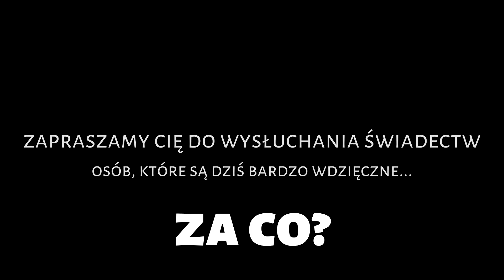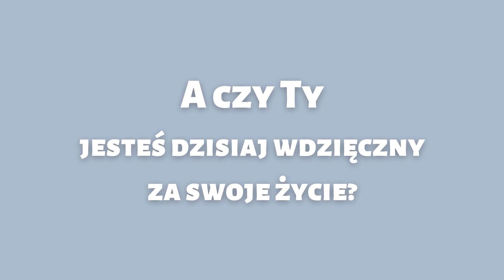Życiowe rekolekcje [#1 dzień]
ŻYCIOWE REKOLEKCJE [29 listopada - 2 grudnia 2020] Propozycja rekolekcji adwentowych 2020 opracowana przez Zespół  Wydziału Duszpasterskiego Kurii Diecezjalnej Pelplińskiej (nacalyswiat.pl). Pierwszy dzień rekolekcji: Ks. Jarosław Kubiak i Ks. Tomasz Syldatk